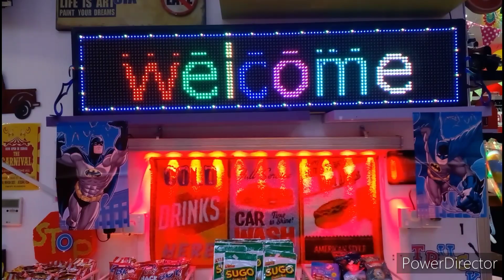ASMR Confetteria Raffaello Chocolate ice cream Roll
easy chocolate roll ice cream